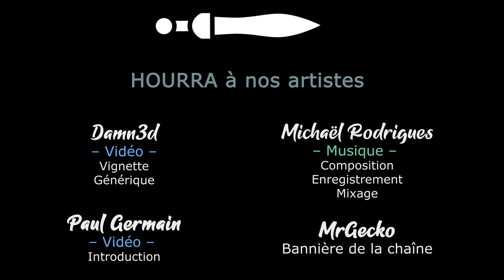[FR][Damn3d] Le MAL en campagne - Ep5 - Heroes of Might and Magic 2